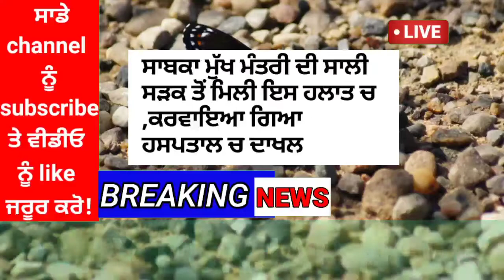Punjab news today | punjab news latest today | punjab weather | punjab news live